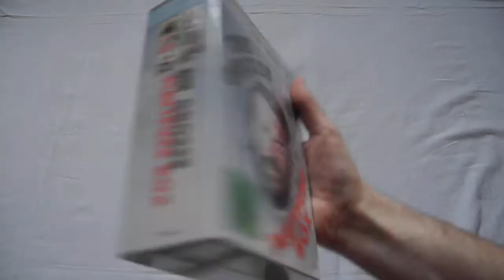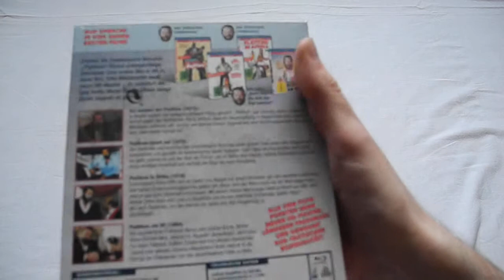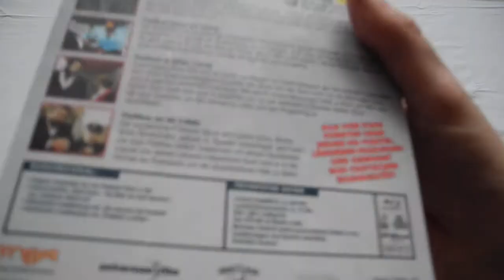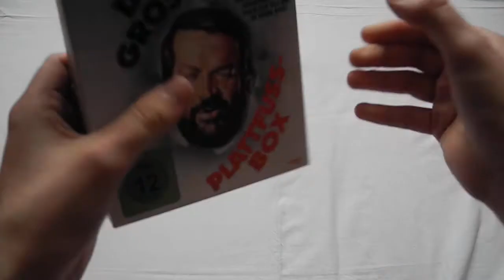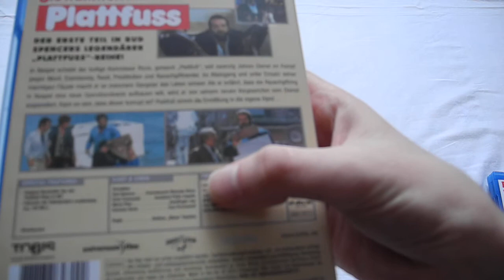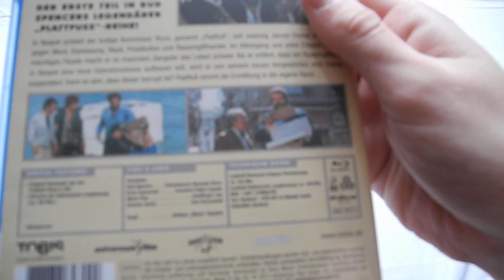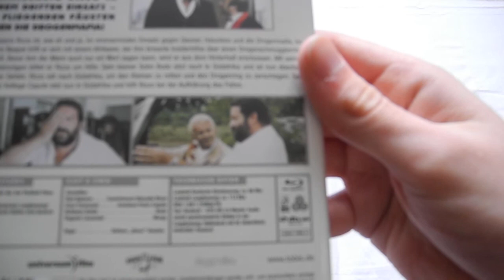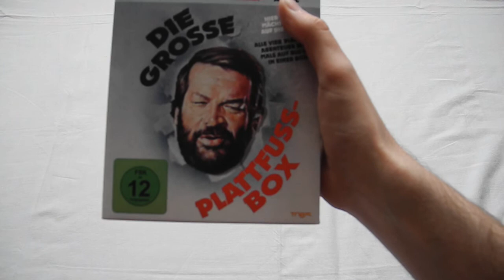Unboxing: Die große Plattfuß-Box (Blu-ray)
Hier seht ihr mein Unboxing-Video von der großen Plattfuß-Box. Diese Box enthält alle vier Plattfuß-Filme, namentlich Sie nannten ihn Plattfuß, Plattfuß räumt auf (besser bekannt als Plattfuß in Hongkong), Plattfuß in Afrika und Plattfuß am Nil. Außerdem sind auf den Blu-rays die originalen Kinotrailer in HD, die italienische Langfassung von Sie nannten ihn Plattfuß und Plattfuß in Afrika, sowie die Dokumentation "Bud's Best - die Welt des Bud Spencer" enthalten.